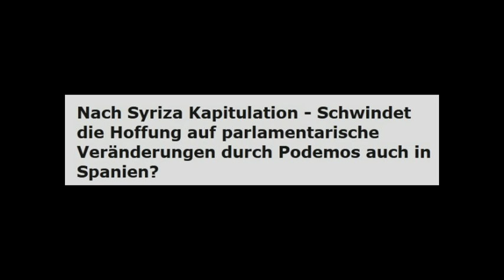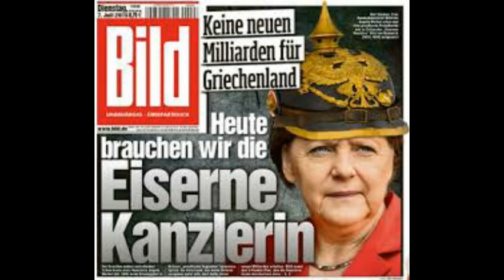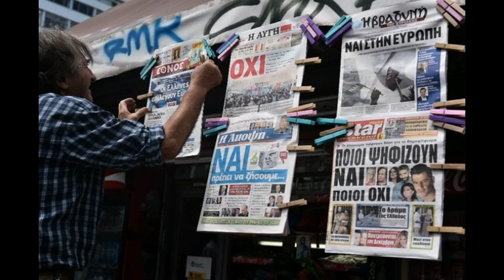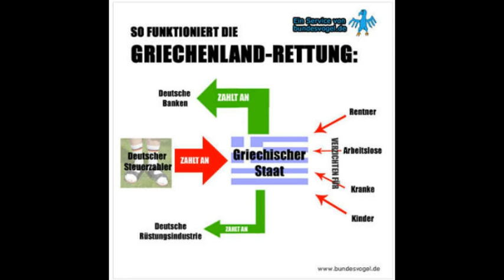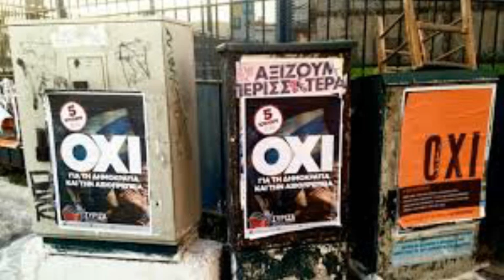Nach Syriza Kapitulation - Schwindet Hoffung auf Podemos in Spanien?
Nach Syriza Kapitulation - Schwindet die Hoffung auf parlamentarische Veränderungen durch Podemos auch in Spanien?
Interviiew mit Spanienkorrespondent Ralf Streck
Creative-Commons Lizenzvertrag
Creative-Commons